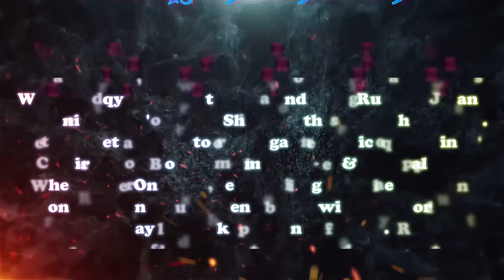Ultimate Ruqyah to remove & destroy deadly Black Magic on you & your Family to ruin your life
☞ 2.  Please keep your eyes closed and pay attention to the Ruqyah.  Don't sleep, because if you sleep during listening to Ruqyah, it will not fully benefit you. If you felt sleepy, then listen ruqyah in standing position.

Founded by Raqi Abu Ibrahim Ahmad (Region: Bangladesh)